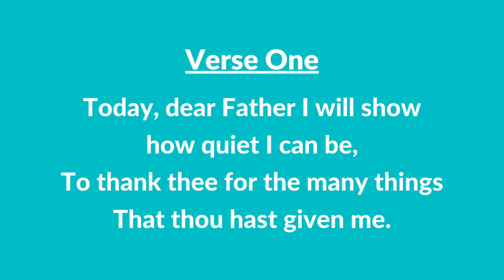#27 A | Reverence (Instrumental With Lyrics) | LDS Children's Songbook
#27 A | Reverence (Instrumental With Lyrics)